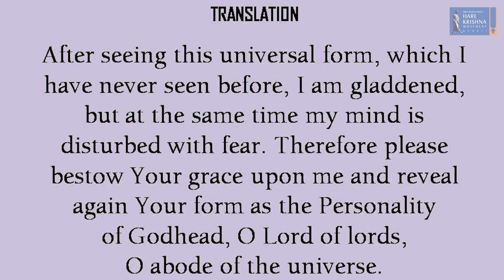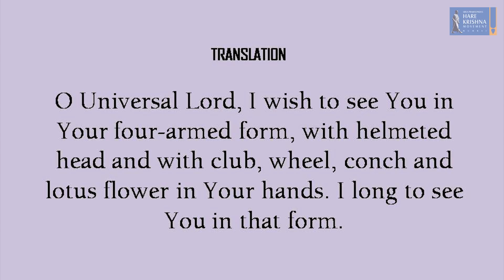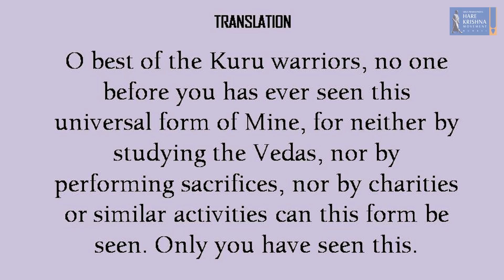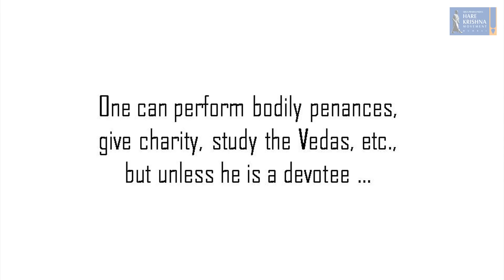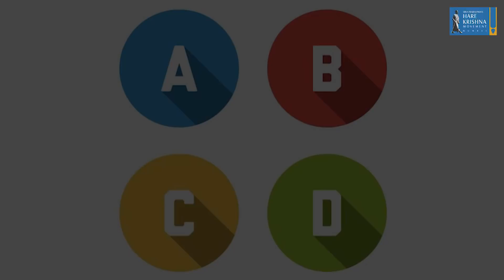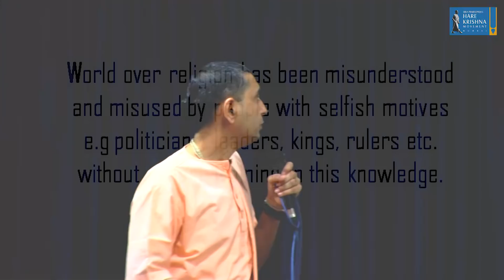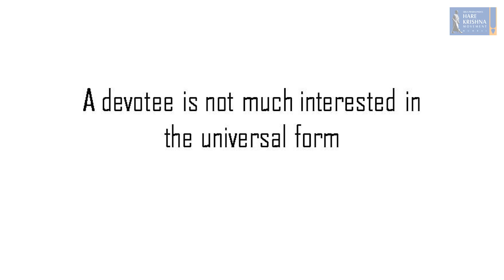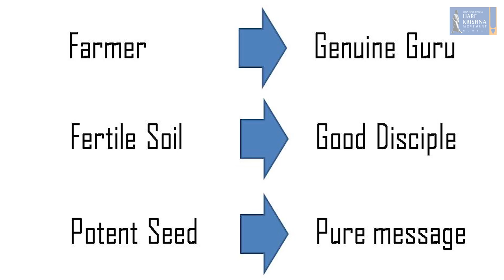Seeing God Face to Face | Bhagavad Gita Chapter 11 Verses 45 - 49 | HG Amitasana Das | HKM Mumbai